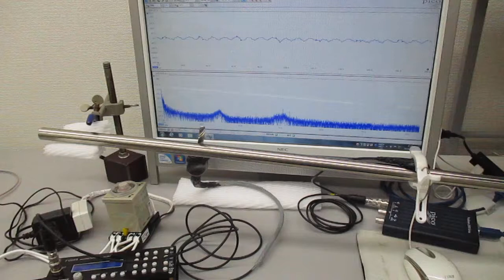超音波システム１ＭＨｚタイプ（音圧測定解析、発振制御）の利用実験 ultrasonic-labo